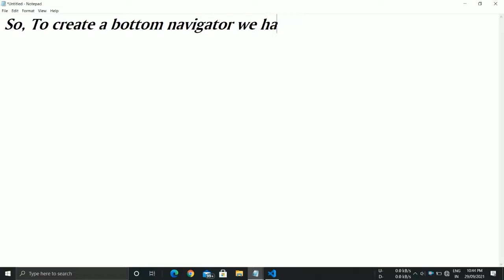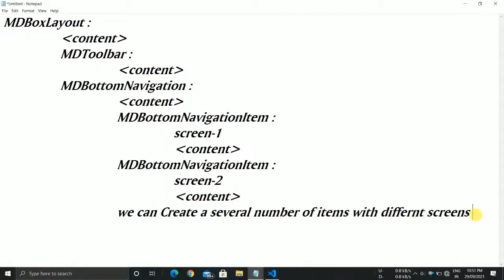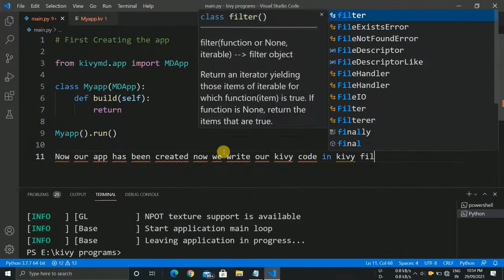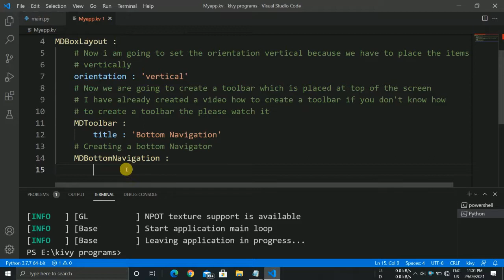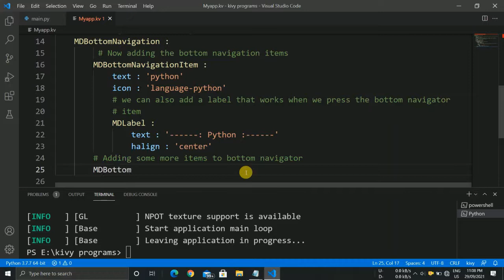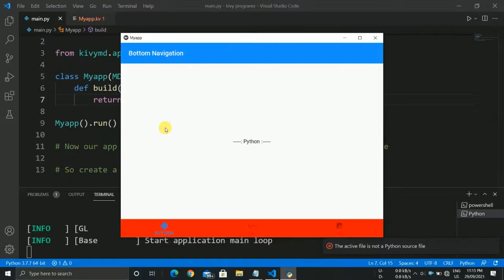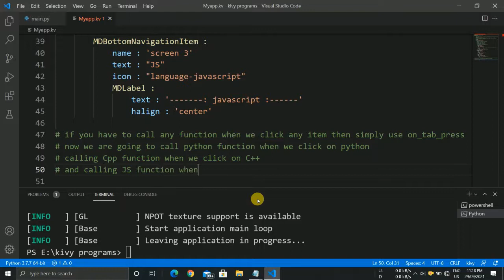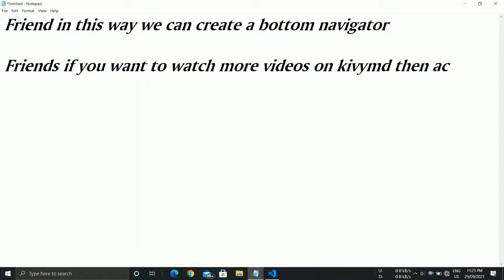Creating Bottom Navigator using KivyMD || MDBottomNavigation class || Mobile App Development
In this Video I am Going to show you How you can create a Bottom Navigator using KIVYMD.

we are creating the Bottom Navigator which is placed on the bottom of the screen.

Kivymd is used for App development using python

To Watch theory videos on Kivy Use this links :-

Kivy projects videos link :-